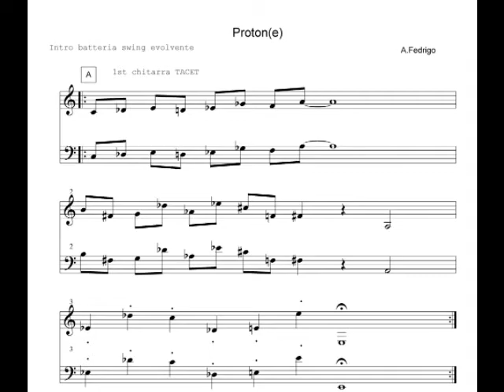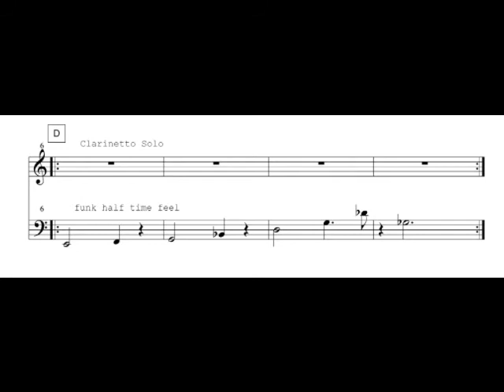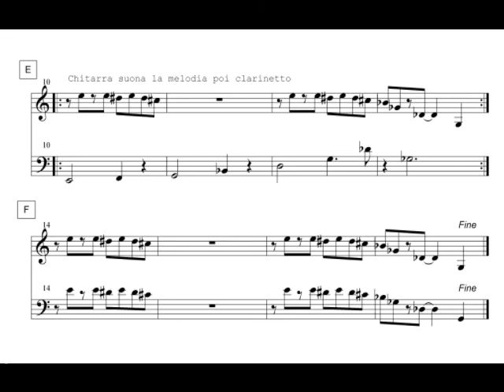Quartetto Terrestre - Protone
QUARTETTO TERRESTRE ovvero Alessandro Fedrigo (basso acustico e composizioni), Achille Succi (clarinetti), Giancarlo Bianchetti (chitarra), Carlo Canevali (batteria)
in Protone, terza traccia del cd "Secondo Gradino" (nusica.org).